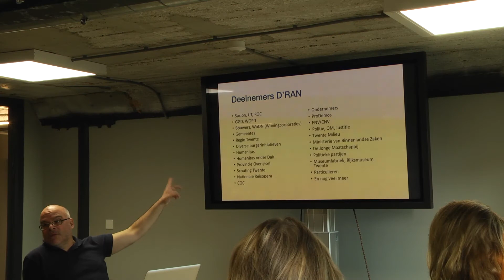Luis in de Pels - Aflevering 3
Presentatie: Jan Medendorp
Gasten: Henk Jan Karsten & Pieter Omtzigt